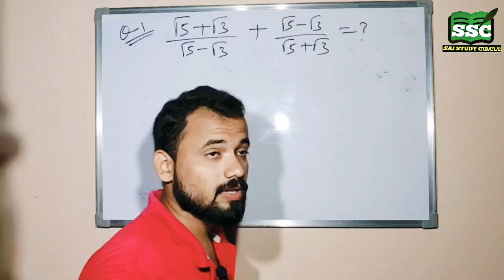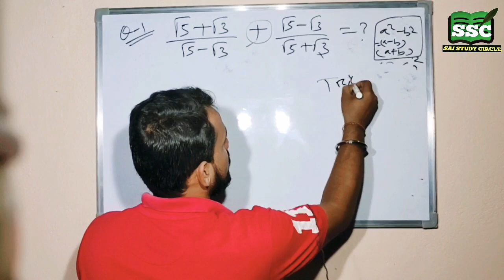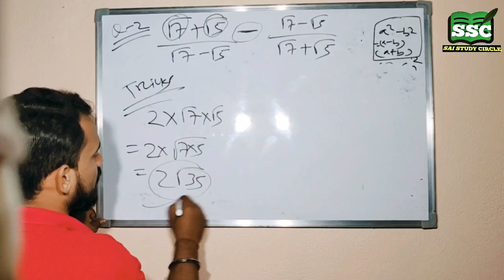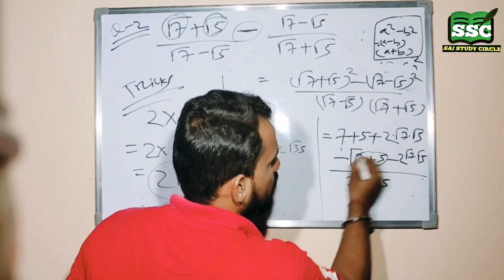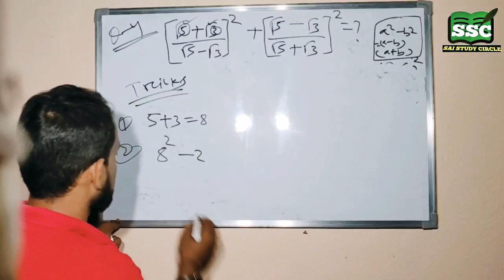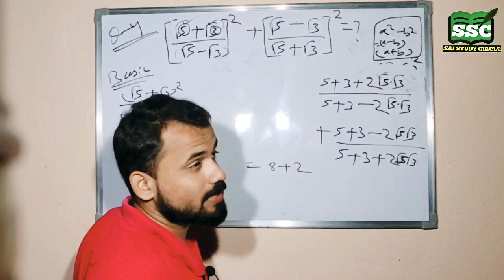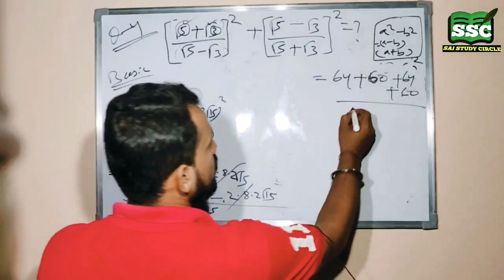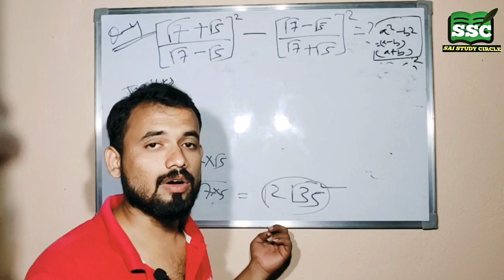Simplification part-3|| SUPER TRICKS || MATH || FOR ALL EXAM || SAI STUDY CLASSES